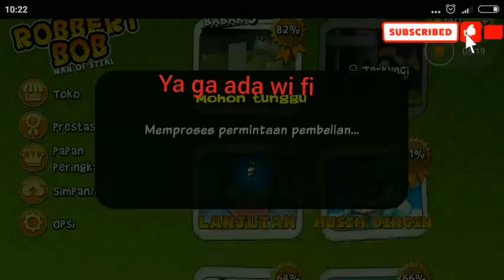Game Robbery Bob part 9 End game Android!!! (Android ios)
Robbery Bob part 9 End game Android!!!  (Android ios)

Selamat menonton  :)